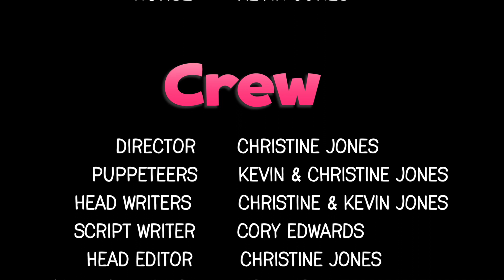S6 E6 "Midge & Alan's First Date" | The Happy Family Show